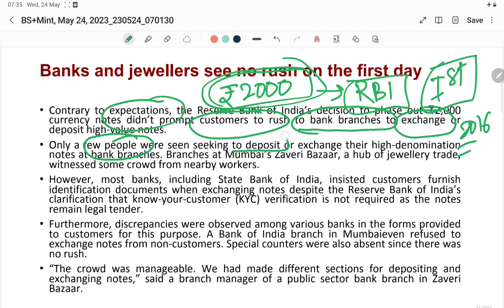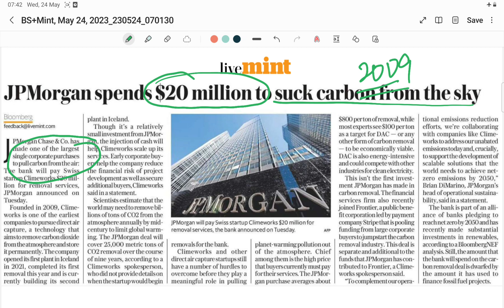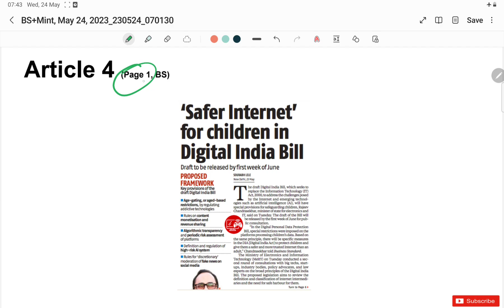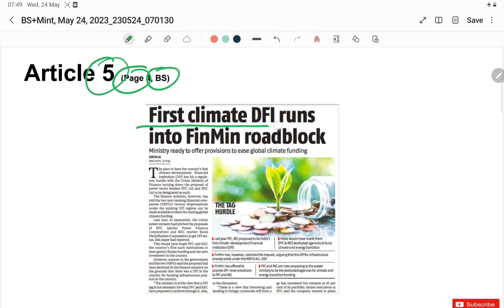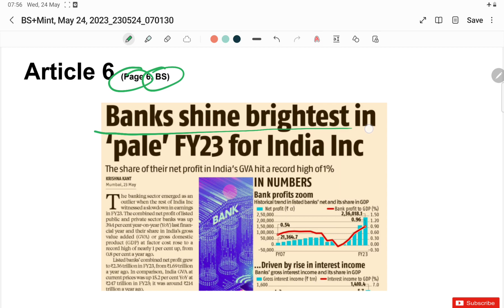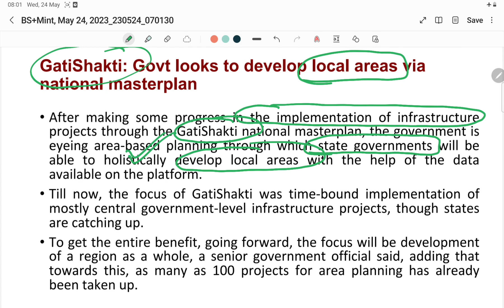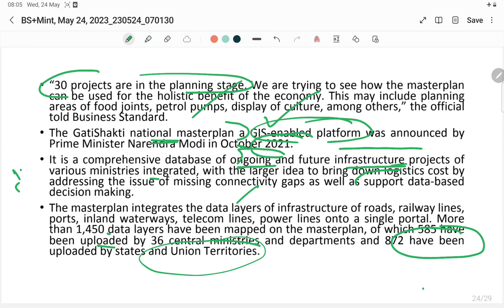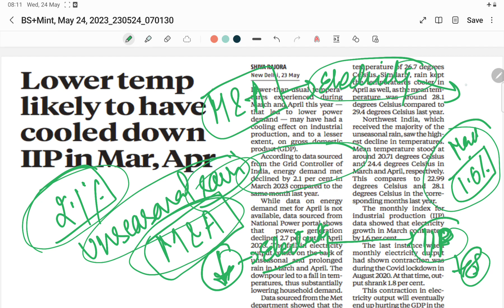Business Standard+ Mint Analysis- Wednesday, May 24, 2023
Chapters:
0:00 Mint News Analysis
07:20 Business Standard News Analysis
Mint:
1. Banks and jewellers see no rush on the first day
2. GQG’s Jain raises Adani stake by 10%, plans to invest more
3. Leyland to invest up to ₹1,200 cr in Switch Mobility
4. JPMorgan spends $20 million to suck carbon from the sky
BS:
5. ‘‘Safer Internet’ for children in Digital India Bill
6. First climate DFI runs into FinMin roadblock
7. Banks shine brightest in ‘pale’ FY23 for India Inc
8. GatiShakti: Govt looks to develop local areas via national masterplan
9. ‘Indian banks in good shape, but early to call it too good’
10. Day 1 of ~2K note exchange: Banks wait, customers await
11. Lower temp likely to have cooled down IIP in Mar, Apr